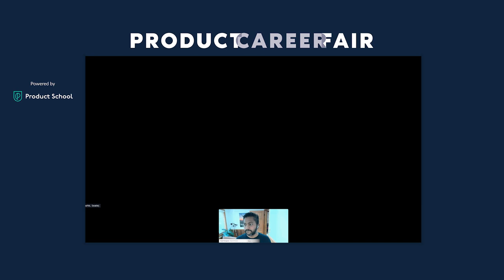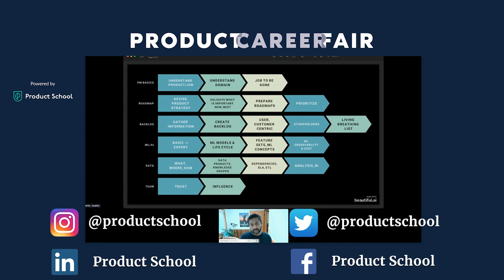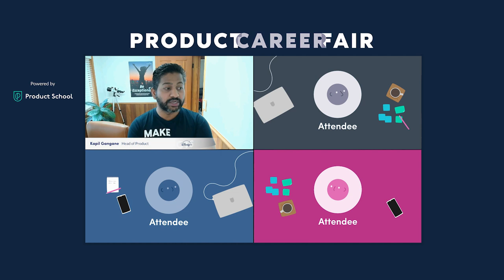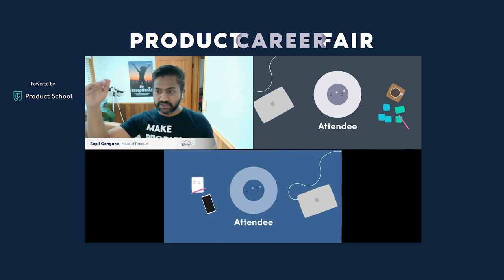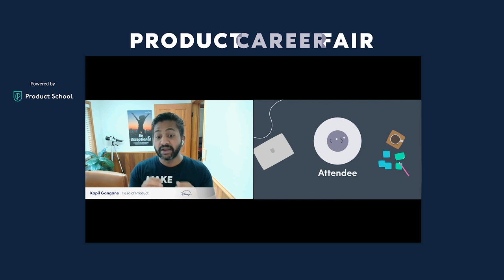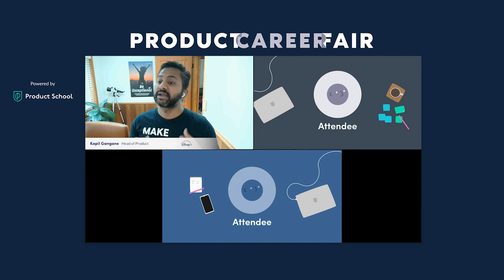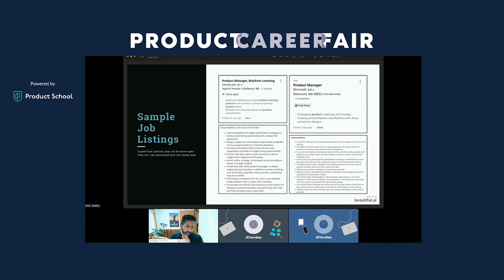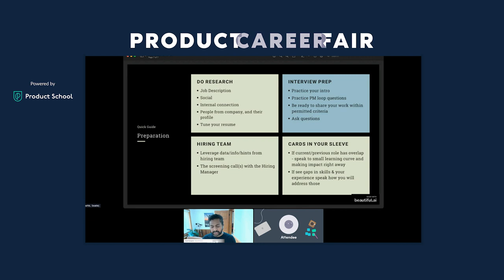Breaking Into a PM Role in ML/AI with Disney Streaming Sr PM, Kapil Gangane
ABOUT THE SPEAKER:
Kapil Gangane has solid professional experience in Information Technology in various domains. He previously worked as a Senior Product Manager at the Expedia Group for three years. There he helped teams to go from idea to impact by enabling them with ML-based products. Prior to this, Kapil was a Product Manager of the Machine Learning Platform at Hotwire.